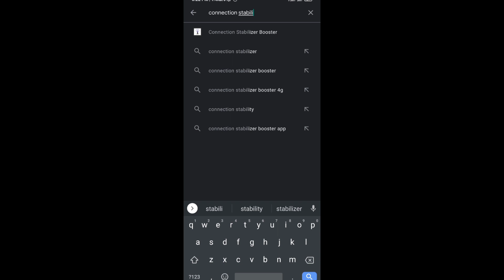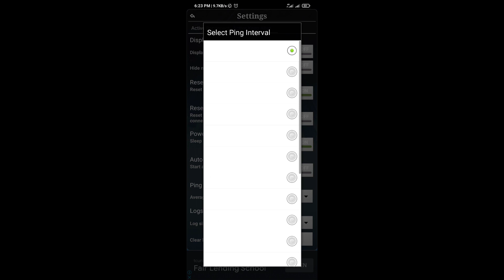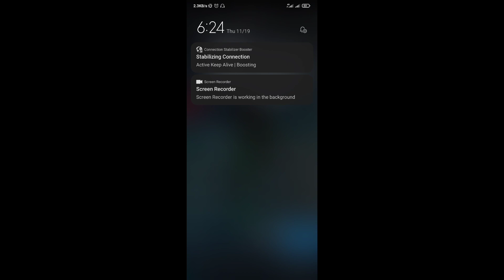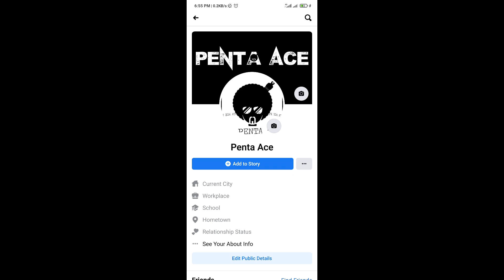HOW TO FIX THE PING | LEAGUE OF LEGENDS WILD RIFT 2020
Fix the Ping Problem in Wild Rift Game Using The App That You will able to see in the video.

SriLanka First Wildrift content creator

More Guide Coming Soon

Who is your main?